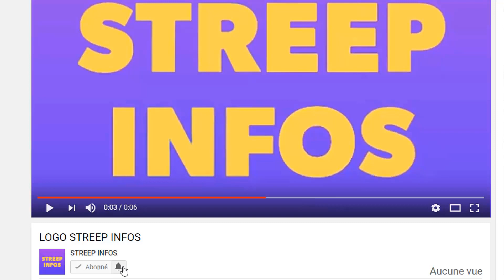Eudoxie YAO saisie la "justice" et porte pleinte contre Grand-P et demande le divorce.